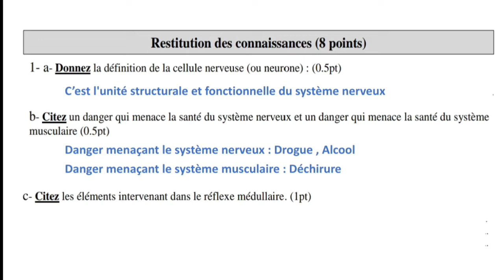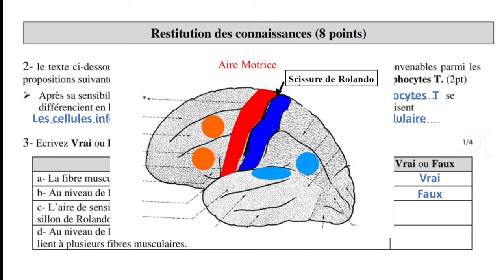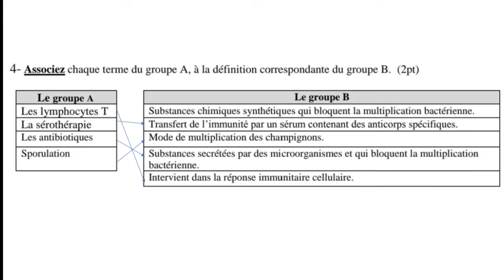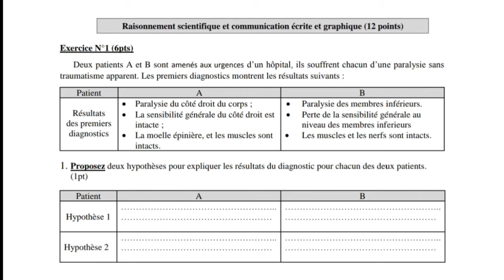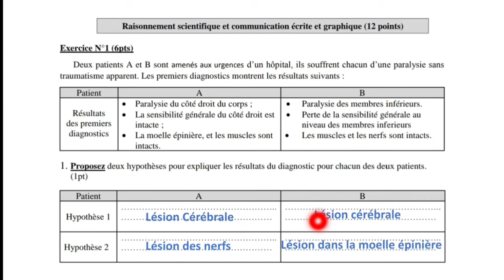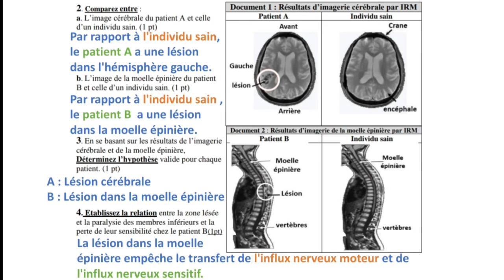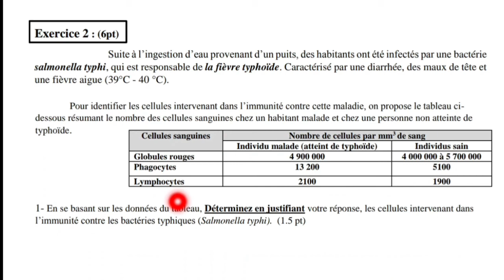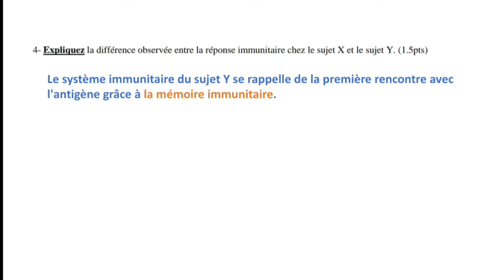3AC : Correction examen régional 1 | SVT تصحيح امتحان جهوي